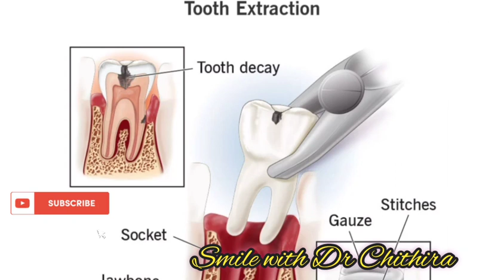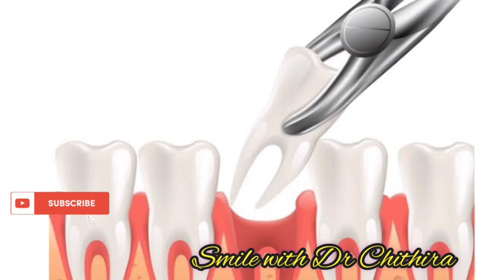പല്ലെടുത്തു കഴിഞ്ഞാൽ ശ്രദ്ധിക്കേണ്ട കാര്യങ്ങൾ.. tooth removal aftercare